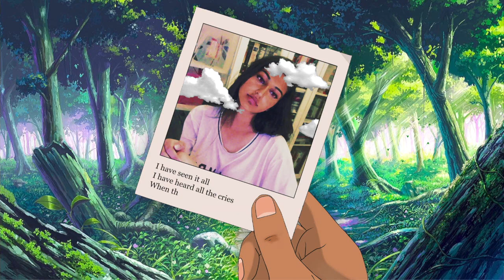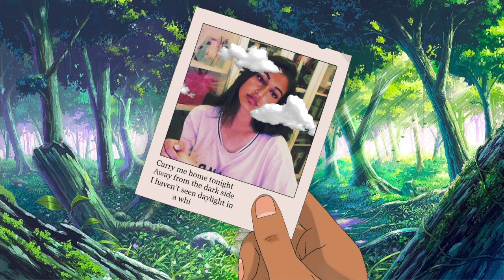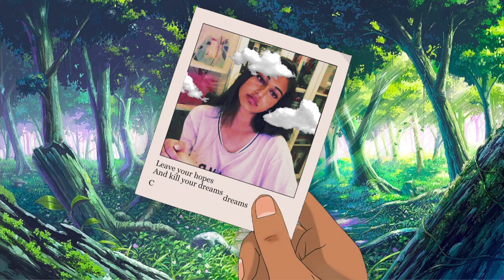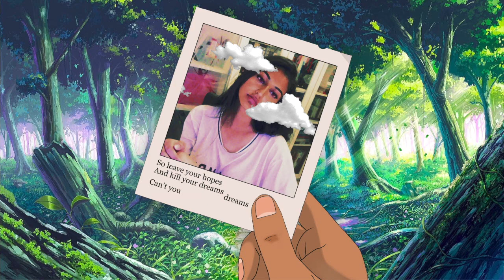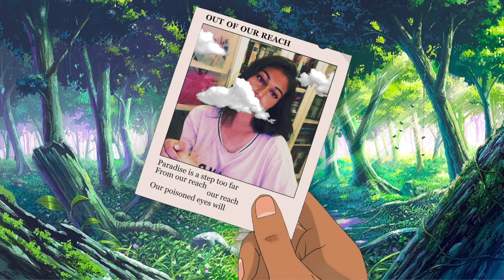"NIRVANA" - fizzicist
our poisoned eyes will never see nirvana~~